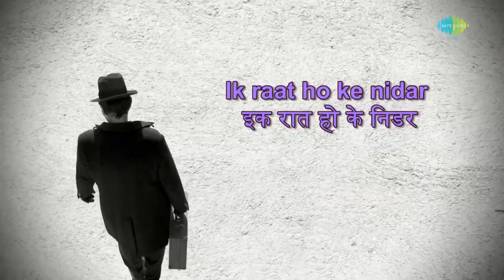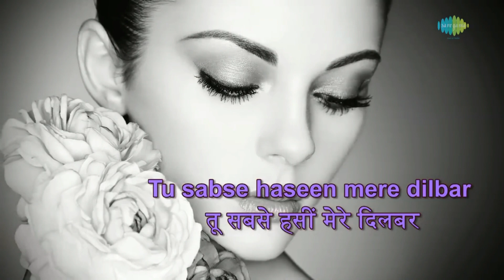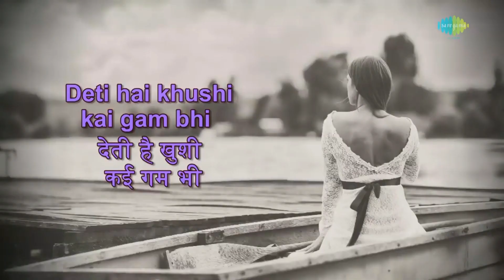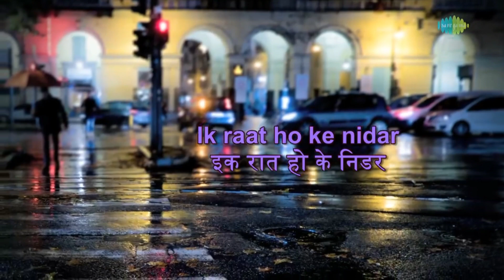Yeh Nayan Dare Dare | KK Saxena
song performed by KK Saxena

original credits:

गाना / Title: ये नयन डरे डरे, ये जाम भरे भरे, ज़रा पीने दो - ye nayan Dare Dare, ye jaam bhare bhare, zaraa piine do

चित्रपट / Film: कोहरा-(Kohra)

संगीतकार / Music Director: हेमंत कुमार-(Hemant Kumar)

गीतकार / Lyricist: कैफ़ी आज़मी-(Kaifi Azmi)

गायक / Singer(s): हेमंत कुमार-(Hemant Kumar)